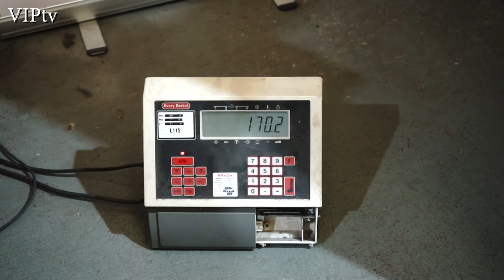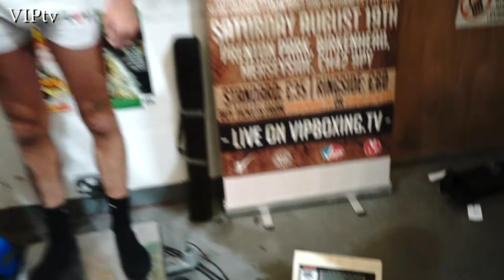Jack Cullen v Harry Matthews Weight in